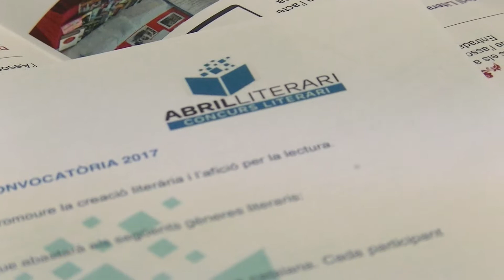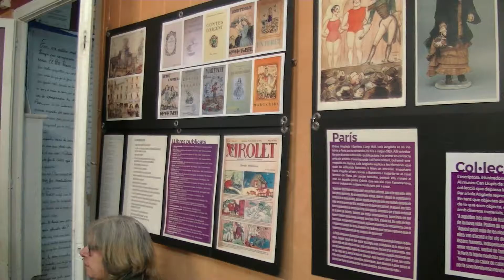Les Memòries de Lola Anglada a l'Abril Literari